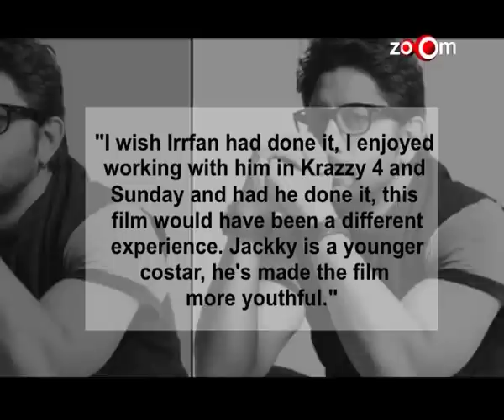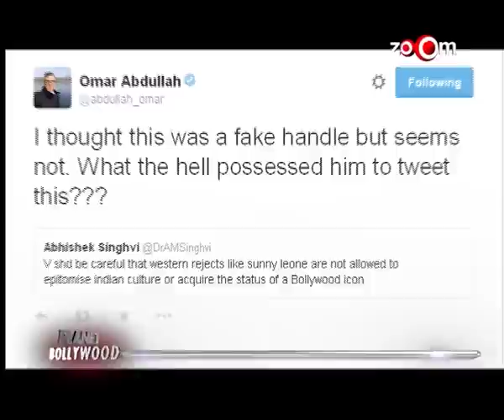Salman Khan's Special Workout To Stay Fit Unveiled | Planet Bollywood News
Arshad Warsi Clarifies the rumors about 'Welcome to Karachi'.
Ranbir Kapoor is no longer Alia Bhatt's Crush.
Deepika and Priyanka to have Lavani Face Off.
Omar Abdullah supports Sunny Leone.
Salman Khan to sing for film 'Hero'.
Anil Kapoor hosts special screening for Dil Dhadkne Do.
Parineeti endorses a clothing brand.
Sunny leone's frank chat with zoOm.
Ranbir hunts for a new party place.
Dhanush to star in Anand L Rai's Next.